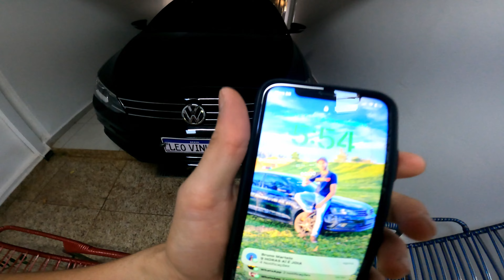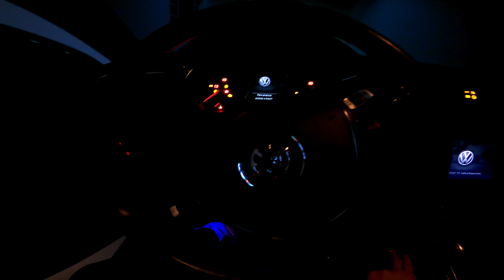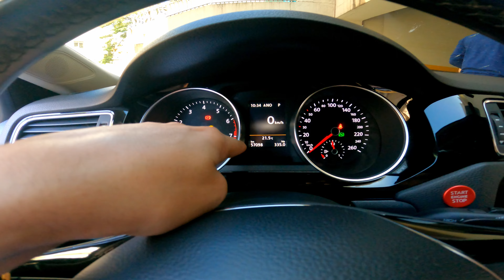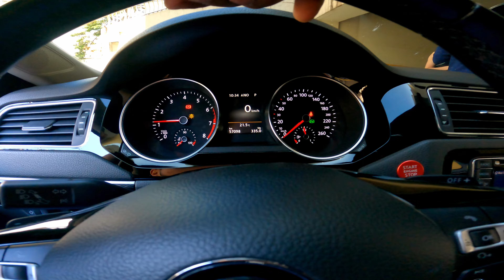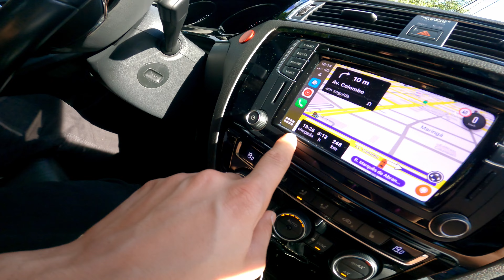DESBRAVANDO O PARANA DE JETTA TSI 211CV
LINK DO MEU GRUPO DO ZAP

VEJA COMO GANHEI 5 MIL REAIS EM 1 MES APENAS

FAÇA DINHEIRO EM SUA PROPRIA CASA ASSIM COMO EU